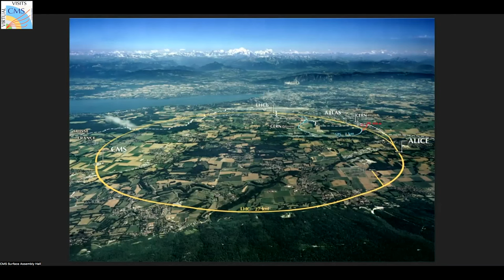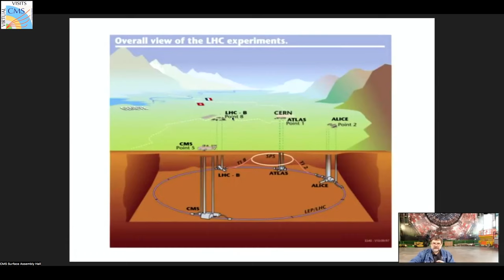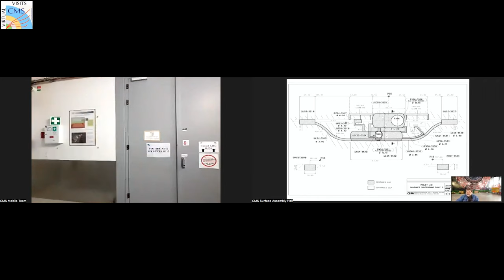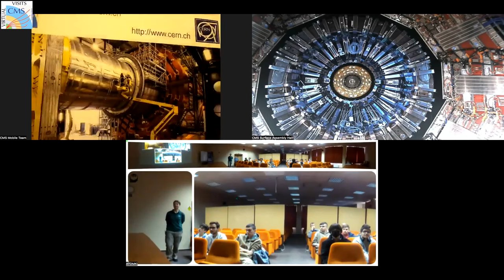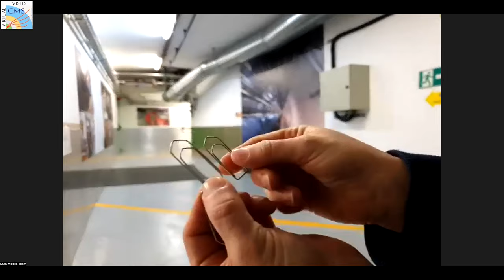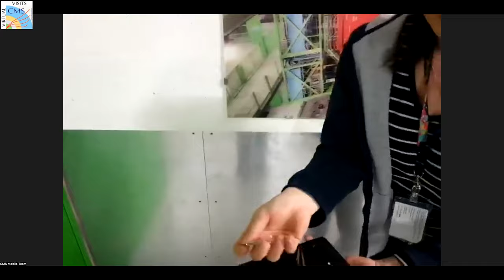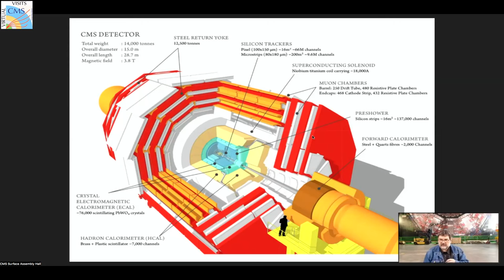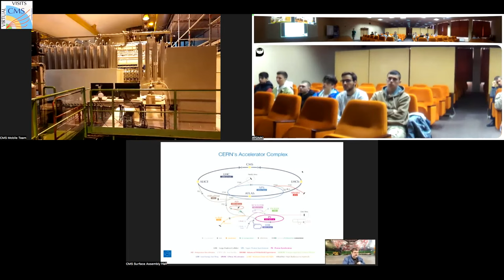CMS Virtual Visit from ATOMKI, Hungary, 2023.04.21.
Guides:  Zoltan Szillasi (CMS Assembly Hall)